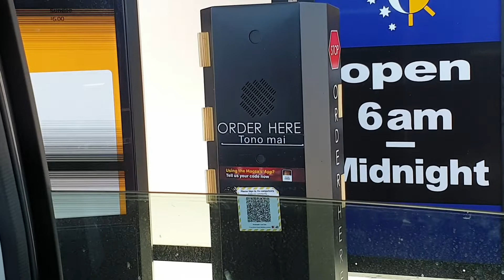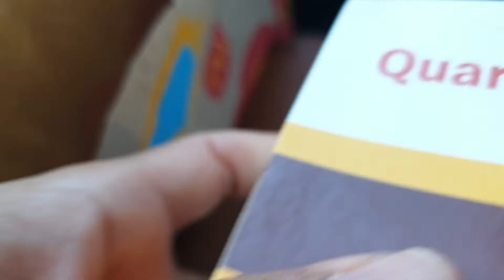Cara Beli MCdonald's drive thru|di New Zealand|Annie Vlog di Selandia Baru.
Hi semunya Trimakasih sudah Berkunjung & sempatkan waktu Luangnya
vidio ini di recam tgl 3-Januari-2022

Teman-Teman juga bisa liat vidio saya yang lain nya.. Travling & Jalan Jalan kita
Tempat Wisata & Resep Masakan Saya,Di New Zealand & yang Lainnya Juga. Tinggal tekan link di bawah.